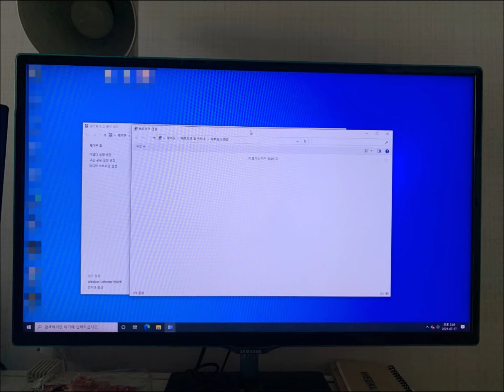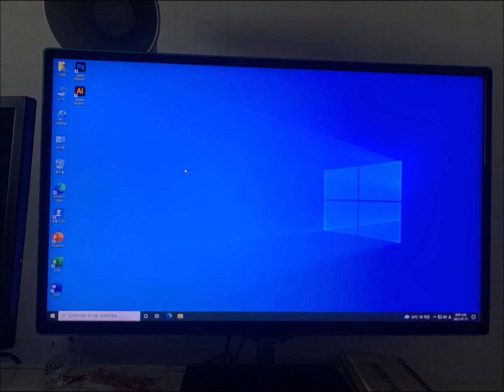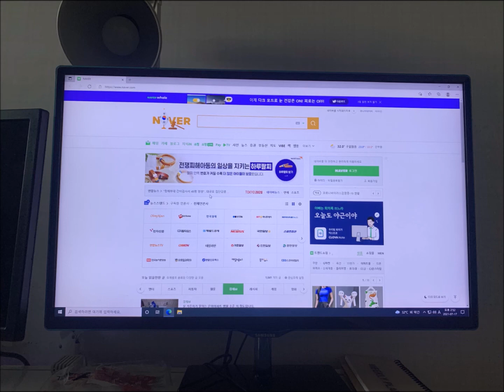노원구 컴퓨터수리 네트워크 연결 목록도 없고 인터넷 연결이 안될때 윈도우10 설치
갑자기 인터넷 연결이 안되서 노원구 컴퓨터수리가 출장 갔습니다. 그런데 네트워크 목록도 없더라구요^^ USB 랜카드를 꼽았더니 인식조차 안됩니다. 윈도우 손상입니다. 현장에서 바로 윈도우10으로 설치해 드렸습니다.

컴퓨터 수리 24시(야간,휴일)
20년 운영 노하우와 기술력
픽업 없이 99.99% 현장 해결
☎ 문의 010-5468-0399